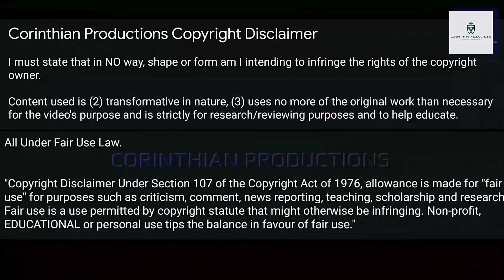Jonathan David | All Goals for Canada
All of Jonathan David's goals for Canada National Football team.

Current Club: OSC Lille, Ligue 1 (France)

Previous Clubs: KAA Gent, Belgian First Division A/ Belgian Pro League (Belgium)